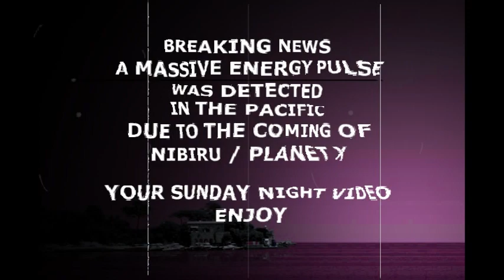Nibiru Planet X Energy Pulse Detected In The Pacific April 23, 2017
Breaking News: Rumours of a massive energy pulse detected in the Pacific aimed at North Korea due to the coming of Planet X Nibiru.